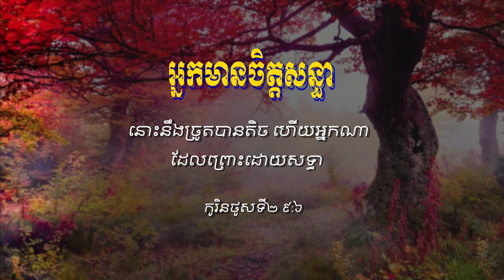ព្រះបន្ទូលខ្លីអំពី អ្នកមានចិត្តសន្ធា !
ខ្ញុំចង់និយាយដូច្នេះ គឺថា អ្នកណាដែលព្រោះដោយកំណាញ់
នោះនឹងច្រូតបានតិច ហើយអ្នកណាដែលព្រោះដោយសទ្ធា
នោះនឹងច្រូត បានច្រើនវិញ។